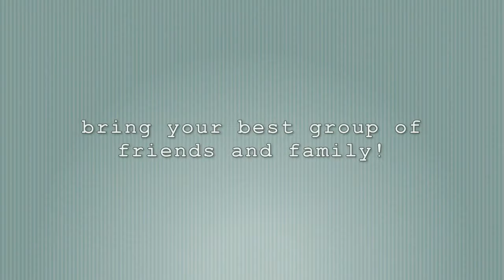The Halo Morning Show 4/2/19